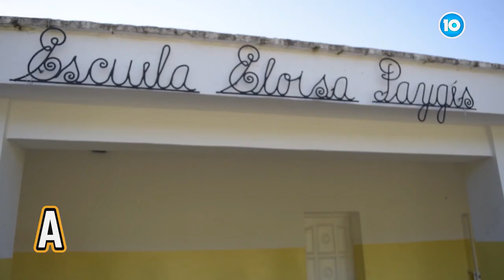ANORMALES l PGM Escuela Eloísa Payges y la Cooperativa obrera La Calera l B03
La historia de la Escuela Eloísa Payges y la Cooperativa obrera La Calera, enlazando en el camino las historias de perseverancia, entrega y cooperativismo.
La emblemática escuela Eloisa Paygés, ubicada en la Reserva Natural Bamba en el barrio calerense de La Mesada acoge a niños de zonas aledañas a la ciudad de la Calera. Nace en el año 1975 y lleva el nombre de su primera maestra. En lucha contra el frío, el hambre, la soledad y la desesperanza de estas poblaciones, las maestras rurales educan con el amor y la responsabilidad de una madre. 30 niños de diversas edades asisten diariamente en modalidad poligrado y personal único.
Un difícil camino de tierra recorre la montaña hasta terminar en una rotonda frente a la escuela. Este camino une también la historia de La Cooperativa obrera La Calera que nace en 1958, cuando un grupo de trabajadores en vistas a no perder su fuente laboral decidió organizarse. Medio siglo después las familias siguen juntándose y la cooperativa sigue siendo un ejemplo genuino de economía solidaria.
La cooperativa tiene un fuerte anclaje con la sociedad de la que forma parte, siendo la principal fuente laboral en la zona. Colabora solidariamente con las necesidades de sus pobladores, principalmente con las escuelas rurales de la región. Como es el caso del recorrido a la Mesada.